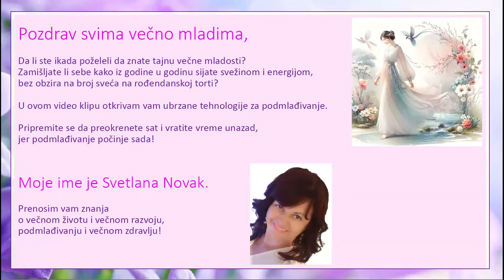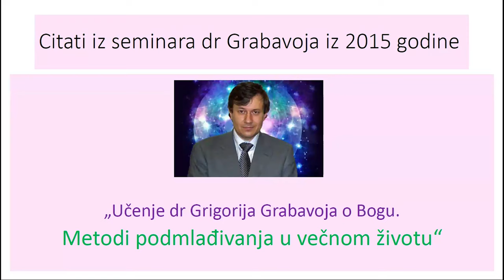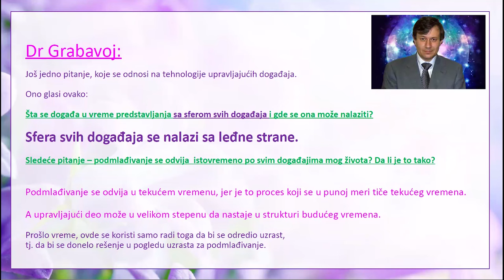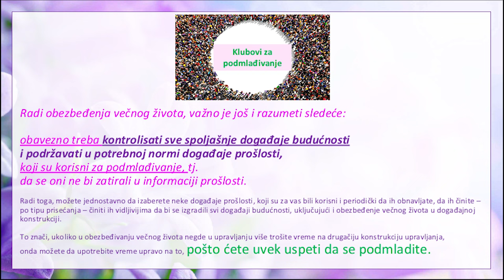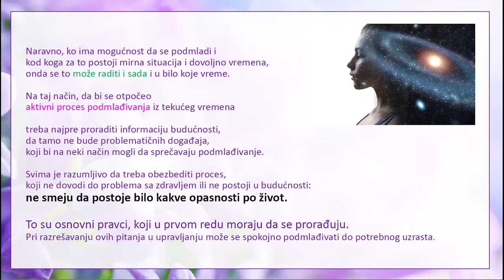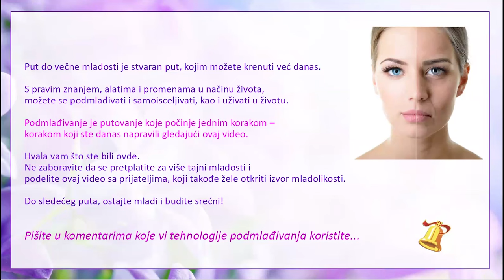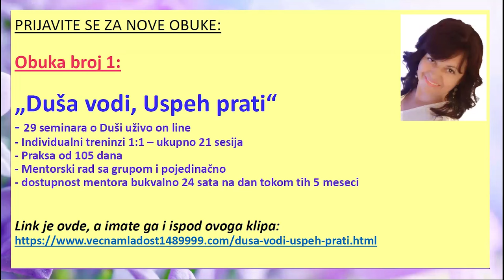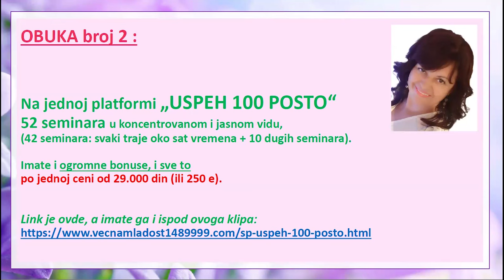Kako ćete uvek uspeti da se podmladite? - How will you always manage to rejuvenate yourself?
Prijavite se za obuku "Duša vodi, uspeh prati"

OPIS VIDEA:

Video govori o tajnama večne mladosti i podmlađivanja.

Svetlana Novak, deli znanje o večnom životu, razvoju, podmlađivanju i zdravlju.

Podmlađivanje podrazumeva postizanje idealnog zdravlja, regeneraciju oštećenih
organa, vraćanje vitalne mladalačke energije kao i kliničke i estetske procedure.
Preporučeni uzrast za podmlađivanje je da to bude između 27 i 33 godine. I ne
ispod 16 godina zbog društvene prihvatljivosti.
Video spominje važnost timusne žlezde u procesu podmlađivanja.

Preptlatite se na kanal radi više ovakvih sadržaja. I podelite video dalje. Važno je
da svi budu zdravi i da znaju da se podmlađuju i samoisceljuju.

Saznajte kako da komunicirate sa svojom Dušom i Jedinim Bogom,
da razvijete jasnoviđenje i jasnoznanje. Postajete trajno radosni.

Otkrijte kako da se brzo iscelite i postignete sve što želite,
 od mirnog doma punog ljubavi do večnog biznisa i večno mladog tela.

Na našem kanalu ćete pronaći video snimke koji obrađuju sledeće teme:

- večna mladost
- tajna večne mladosti
- podmlađivanje
- tehnologija podmladjivanja
- komunikacija sa Dušom i Bogom
- Nova Znanja
- Bog je ljubav
- makrospasenje svih
- duhovnost
- hrana za dušu
- duhovni razvoj
- lični razvoj
- uspeh
- ljubav
- zdravlje
- finansije
- harmoničan život
- porodični odnosi
- Obrazovni sistem dr Grabovoja
- svest
- strukturizacija svesti
- materijalizacija ciljeva
- obilje,
- večno uspešan biznis
- životne blokade
- eliminacija blokada
- eliminacija negativnosti